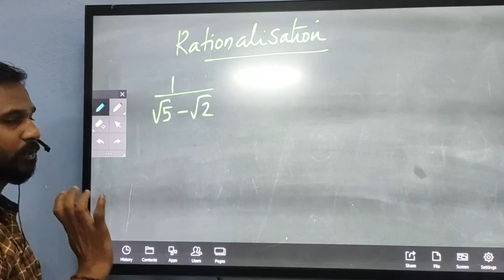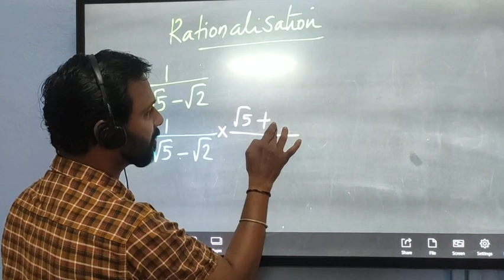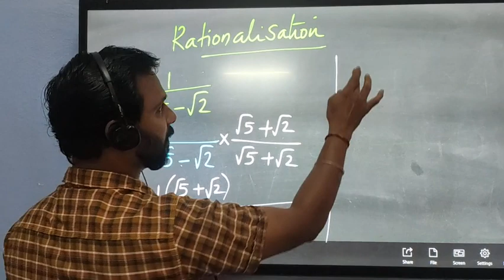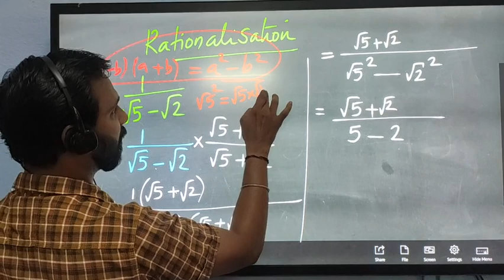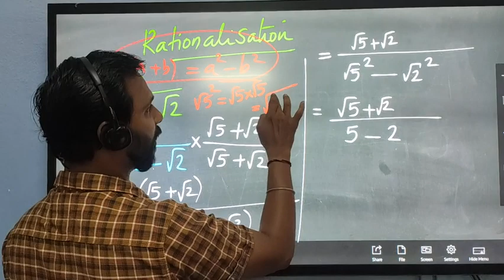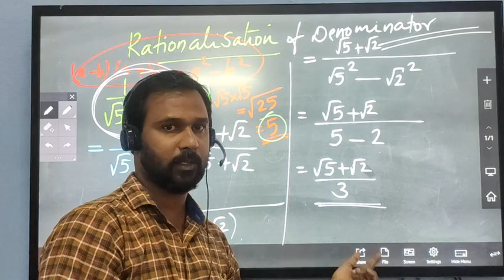Rationalisation of denominator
IX Class CBSE Maths